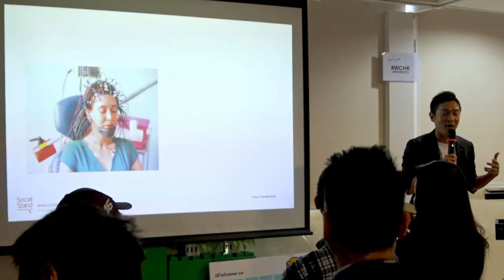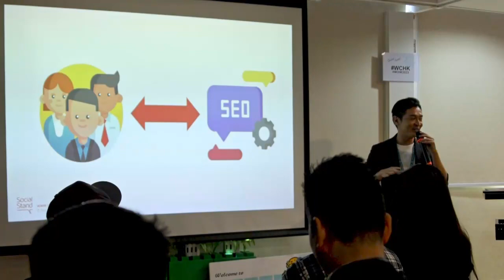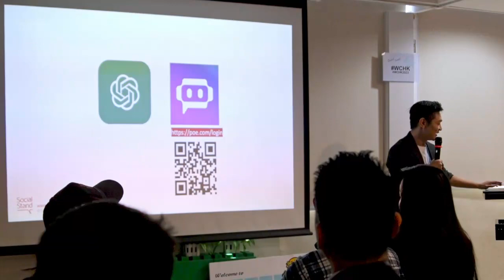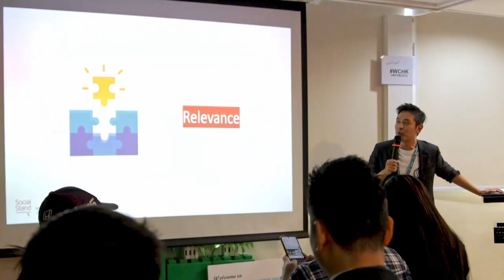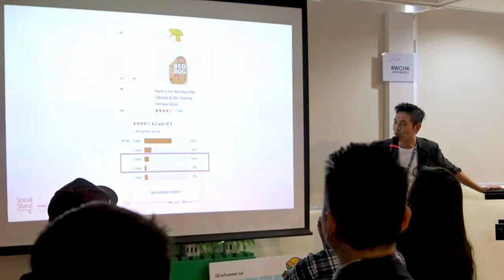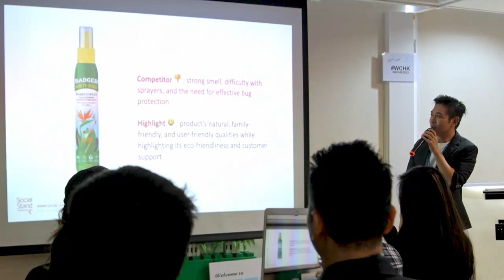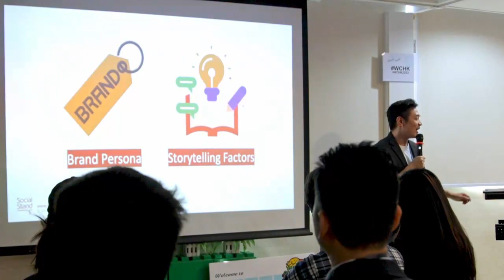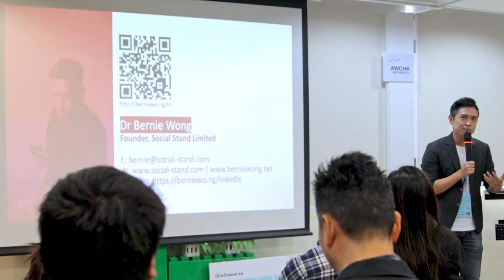AI-Powered Storytelling: Unleashing the Creative Potential for Content Marketing (AI故事營銷: 以AI釋放創意內容)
In the AI-Powered Storytelling session, led by digital marketing professional Dr. Bernie Wong, we will explore how the synergy between artificial intelligence and storytelling is revolutionizing content marketing. Get ready to uncover the magic of AI as we delve into innovative strategies that are reshaping the way brand marketers use AI to enhance their content and connect with their audiences.Presentation Slides »